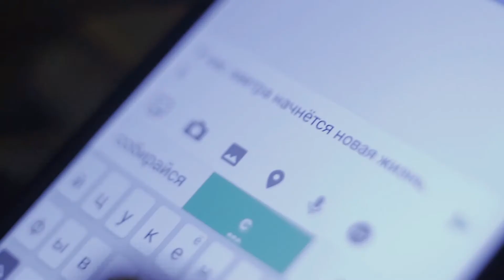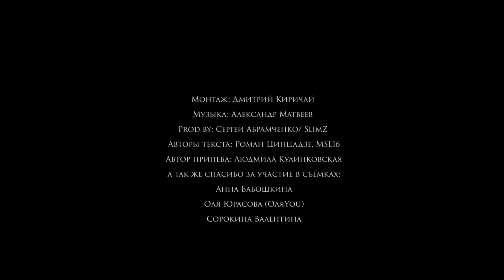TSINTSADZE ft. MSL16 (melkiy_sl) - КРЫЛЬЯ (ОФИЦИАЛЬНЫЙ КЛИП 2017)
Исполнители:
Запись/сведение:
Сергей Абрамченко